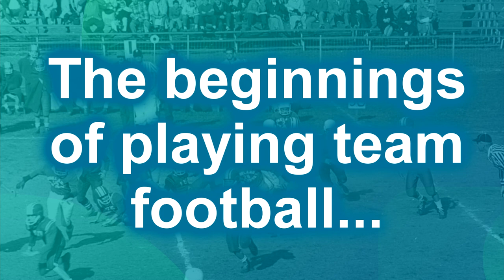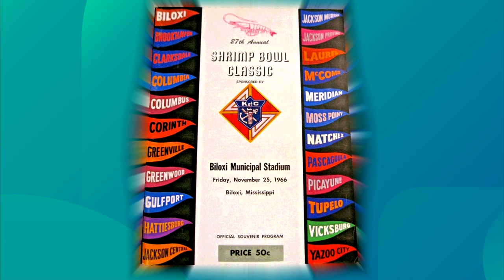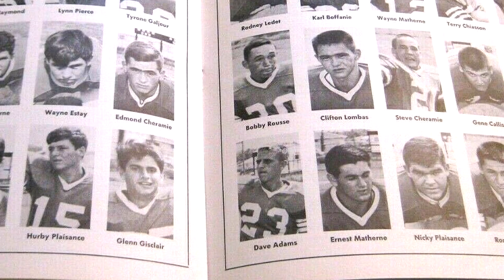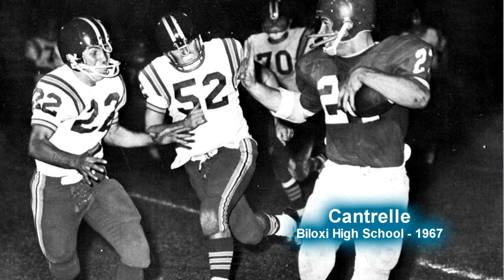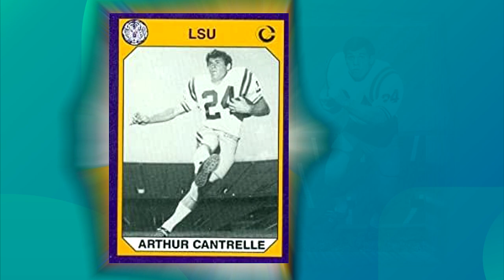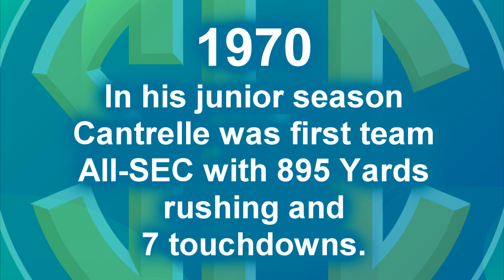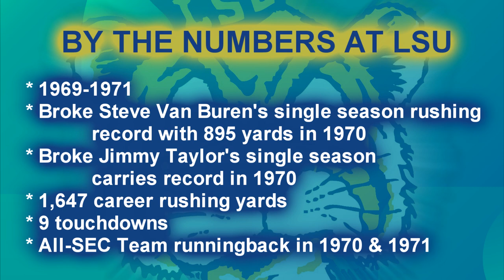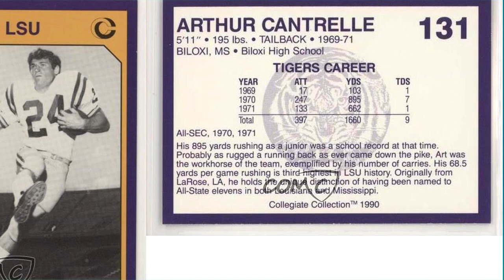Art Cantrelle - 2022 Bayou Region Athletic Hall of Fame Inductee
Development, Video Production, Editing, & Interviews by Earl 'Stan' Gravois

Information Courtesy of:
NSU Ellender Memorial Library, LSU Sports Information Department, NFL Films, Biloxi High School, Houma Daily Courier, South Terrebonne High School
Induction Date:  June 23, 2022
Presented by: Terrebonne General Medical Center Community Sports Institute